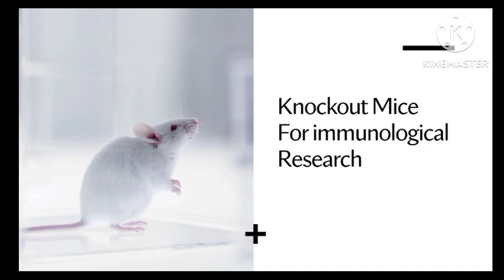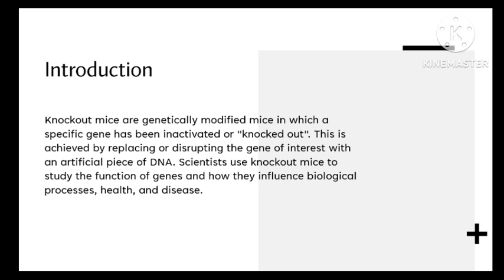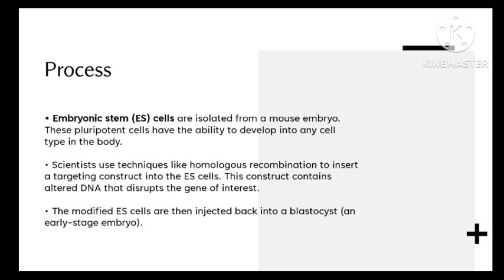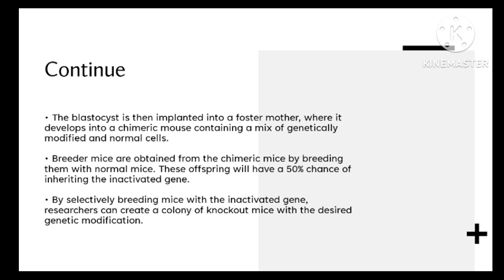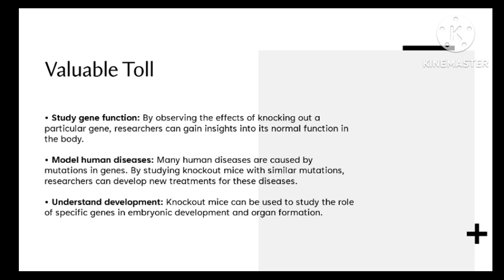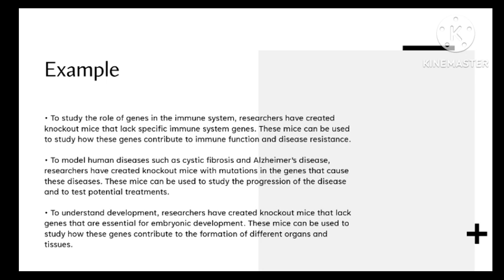knockout Mice Technique For Immunological Research | Immunology | Microbiology In Marathi